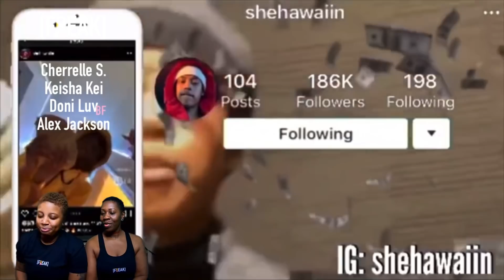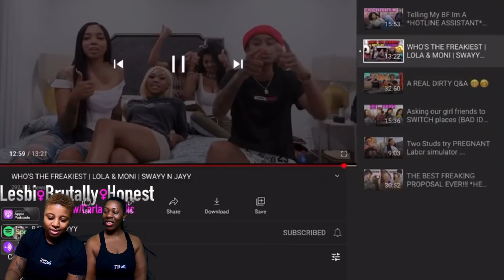Who’s the Freakiest | Lola & Moni | Swayy N Jayyy | Raysowavyy (REACTION)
If you are interested in short erotic stories narrated by Carla and Nic then either join our onlyfans account or become a "Big Freak" channel member by joining the membership of our youtube channel. Click the link below if you do not see the "Join" Button.

Video Reaction: Who’s the Freakiest | Lola & Moni | Swayy N Jayyy | Raysowavyy (REACTION)